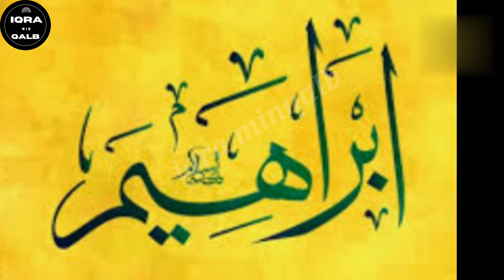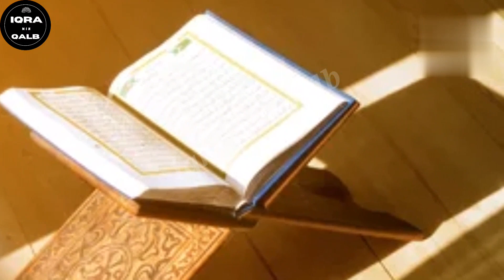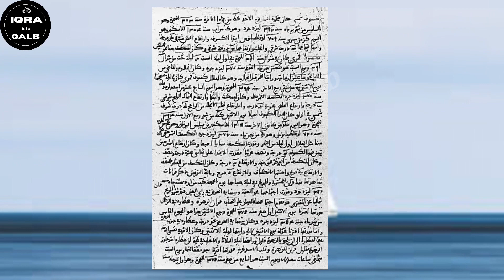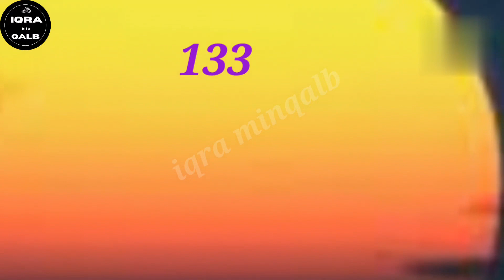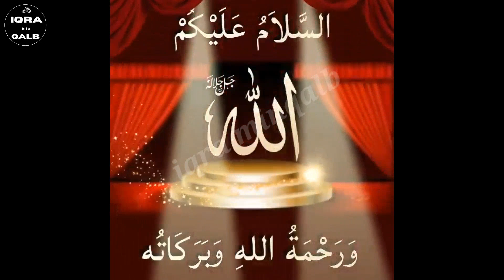Hazat Ismail AS ka waqia| iqra minqalb |sab se pahele ghode ki sawari kisne ki |iqra minqalb anjuman